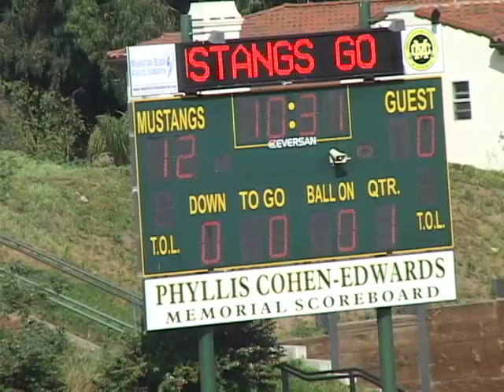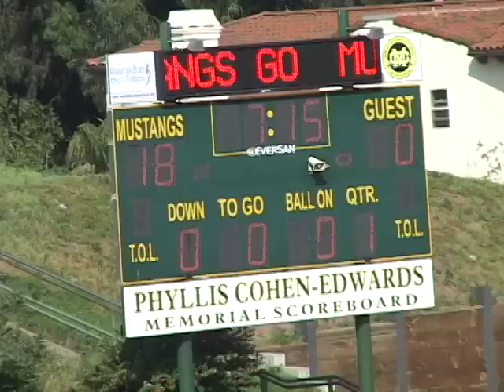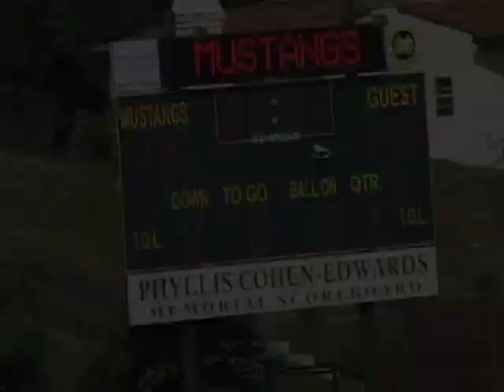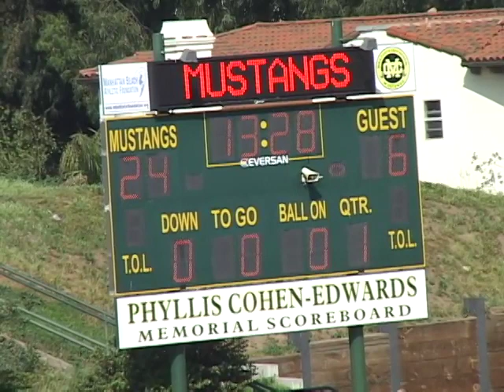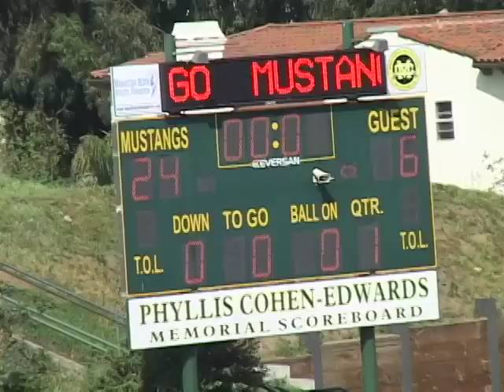2013-03-23 D7 Trojans 24 - Bruins 6